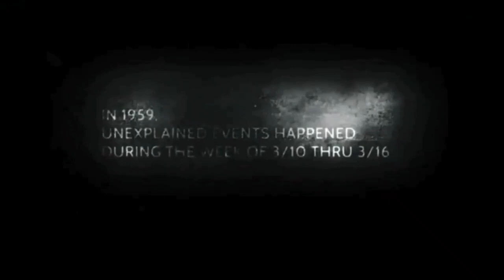#7 அது !! அமானுஷ்யங்கள் நிறைந்த வீடு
@Shelly Stories - Tamil AudioBooks